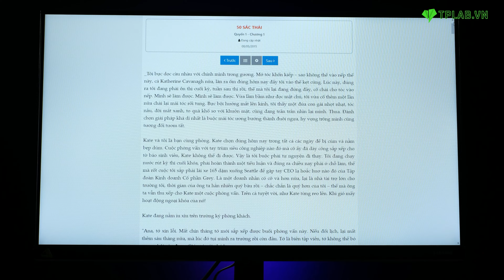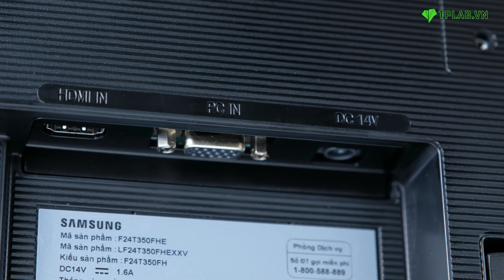Màn Hình Samsung LF24T350FHEXXV Đã Đẹp Mà Còn Rẻ ?!!!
Với thiết kế phù hợp cho tất cả mọi người từ game thủ hay là những anh chị em nhân viên văn phòng.
💝 Chiếc màn hình đến từ hãng samsung mang mã LF24T350FHEXXV được thiết kế với kích thước là 24inch.
💝 Độ phân giải 1080P. với tần số quét là 75Hz. Trang bị công nghệ AMD FreeSync.
💝 Tấm nền IPS cho độ chân thực màu cực tốt và độ nghiên lên đến 178 độ mà không xảy ra hiện tượng biến đổi màu sắc.
👑 Ngoài ra, còn một số ưu điểm nào nữa thì mời mọi người cùng TPLAB xem video tổng quan bên dưới nhé!
🖥️ TPLAB - Chuyên Các Cấu Hình PC - Linh Kiện Máy Tính Giá Tốt Nhất Thị Trường
🏚 ĐỊA CHỈ: 73 Khuông Việt, P. Phú Trung, Q. Tân Phú, TP.HCM